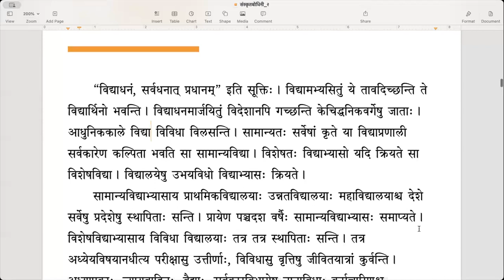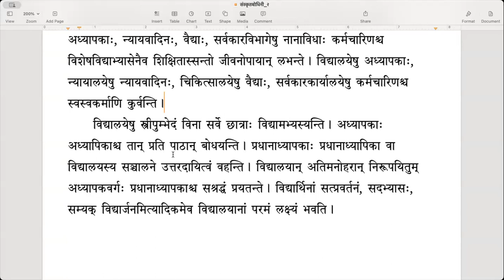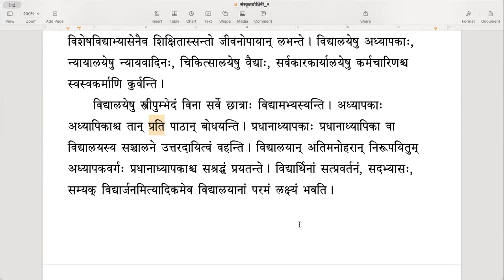संस्कृतबोधिनी २ - Lesson 5 (विद्यालयाः) - Part 1 (English)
पाठः ५ - विद्यालयाः (भागः १)